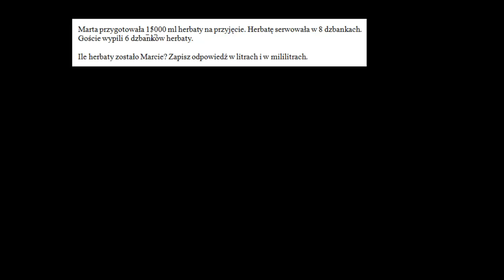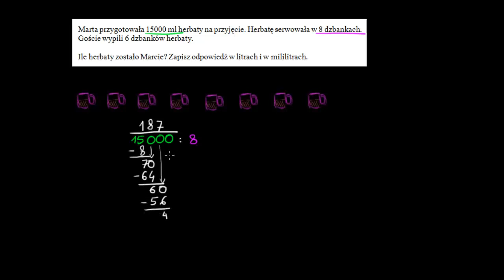Herbata na przyjęciu a jednostki pojemności